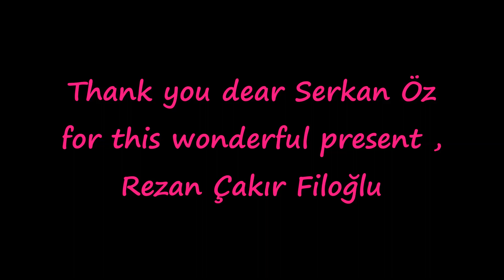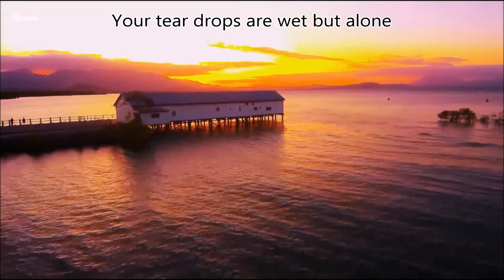Rezan Filoğlu - When You Open Your Eyes ( Original Song )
Dünyanın En İyi Yabancı Şarkıları 2019 Unutulmayan Duygusal Hüzünlü Yabancı Slow Şarkılar 2019